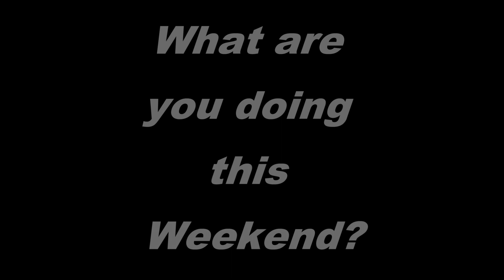Weekend relaxation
With all the wet and miserable weather, we have experienced along the Queensland coast since Christmas, I thought it might be nice to remember what a nice weekend looks like. Video taken just south of Byron Bay.